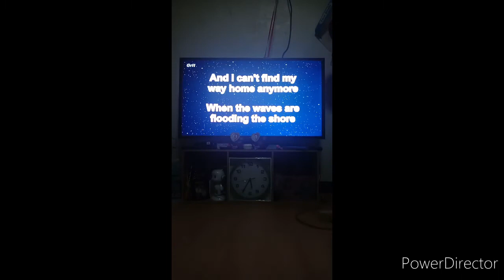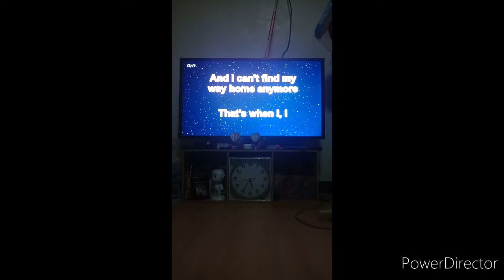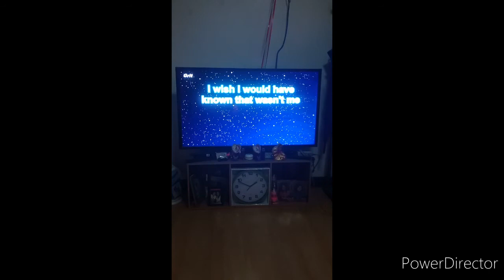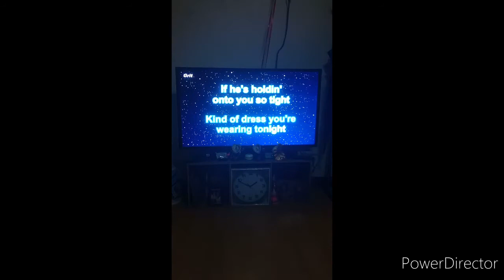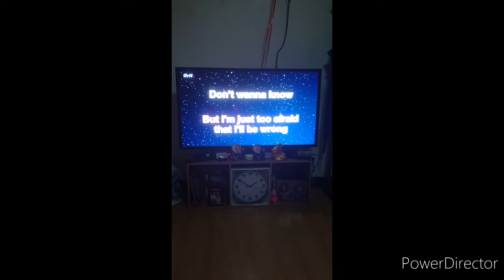KARAOKEINTHEHOUSE / pag nasa mood kumanta tanggal pagod 🎤🎵 aug 19,2020